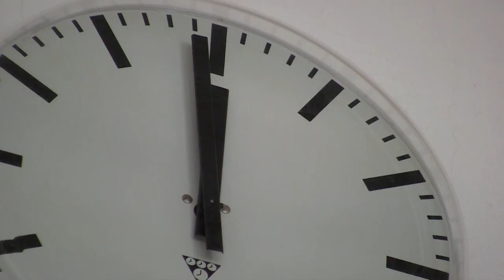Den otevřených dveří 2013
Den otevřených dveří dne 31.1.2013. Gymnázium Dr. Karla Polesného, Znojmo